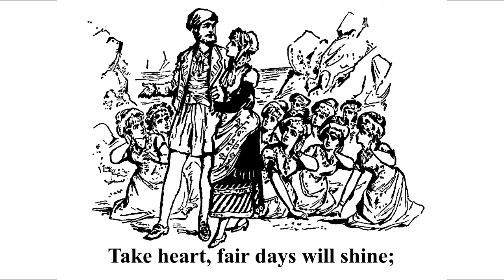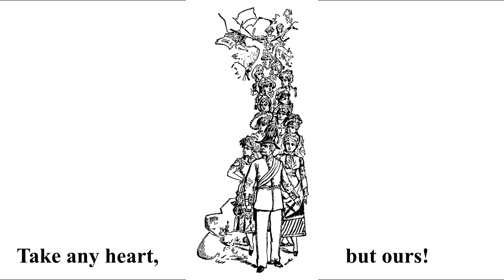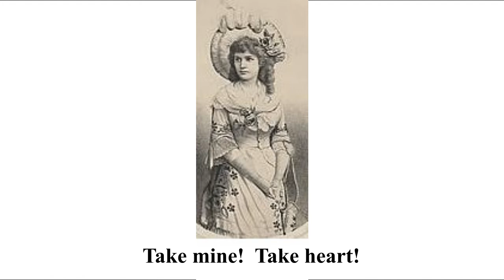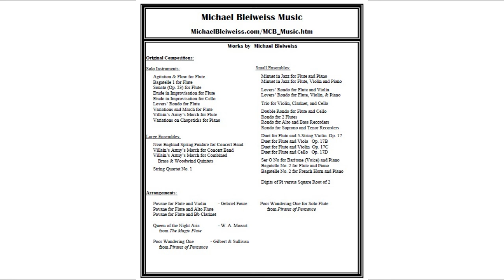"Poor Wandering One" from "Pirates of Penzance" arranged for flute and soprano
An arrangement for flute and soprano of the song "Poor Wandering One" from the Gilbert & Sullivan operetta "Pirates of Penzance."

Images:
     Gilbert & Sullivan Archive
     Francine Goldstein's Pinterest page